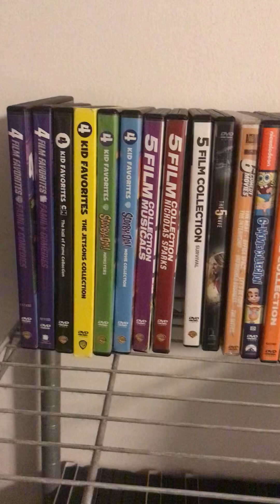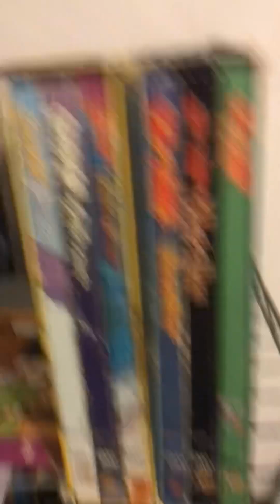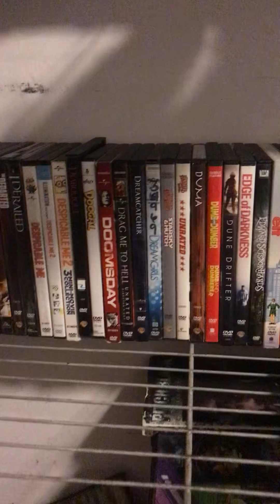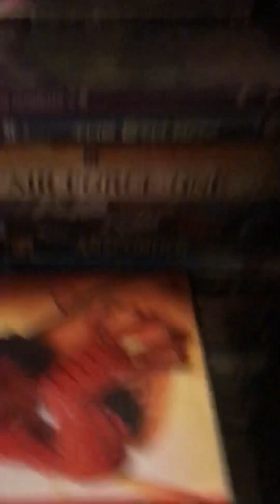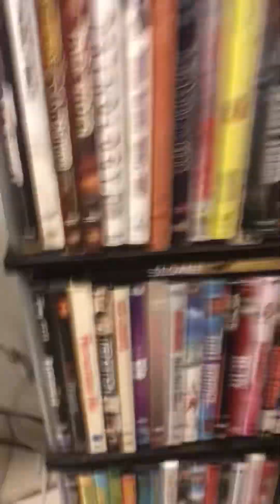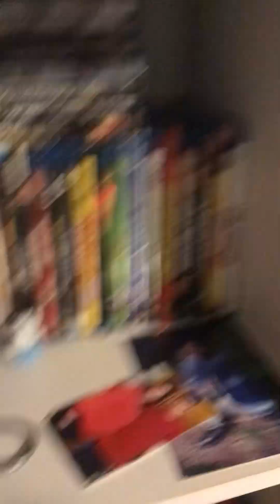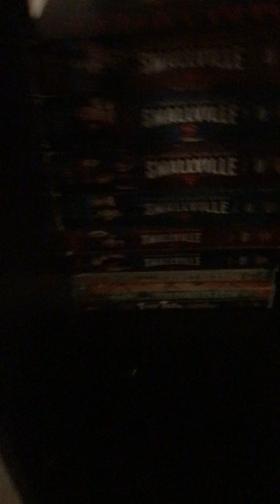Overview of My VHS/DVD/Blu-ray collection (Final video of 2022)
NOTE: Happy New Year’s Eve everybody!